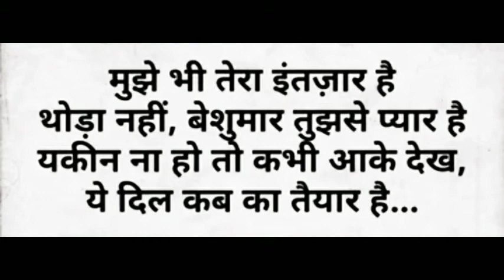कुछ अच्छी गहरी सुकून भरी शायरी || Gulzar shayari || Best gulzar shayari || Gulzar poetry || Hindi😍🤗😭